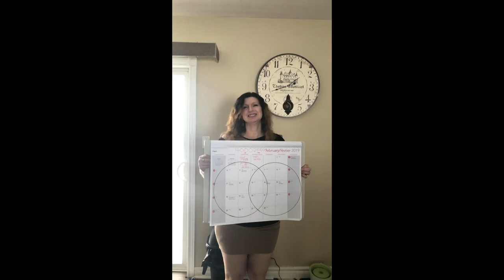How to get 1000 Subscriptions and 4000 Watch Hours Faster Live @ 6.00 pm e.s.t.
Journey to 1000 Subscriptions and 4000 Watch Hours
Rochelle Live at 6 00
 I am doing a Count Down from the highest to the lowest as per the youtube algorithm. I have made a visual calendar with a graph in which I will record my watch hours daily. This is going to be a live stream marathon every day if the weather is permitting lol. Here in Canada, we have had a lot of snow and freezing temperatures.

Congratulations to everyone for reaching the first part of the new criteria for the YouTube Partner Program.
If you have not reached that point then please also join as I will be talking about not only the watch time but the subscriptions as well.

I am going to be talking about how to gain more subscribers and watch time by doing a live stream.
In this stream I will be talking more in depth about how to start your playlists and how important it is to use your own video or a creative commons in order to rank in the youtube search bar.
I will be talking about doing a live every day or second day until we reach our goals of 1000 subscriptions and 4000 watch time hours.

How important it is to make a plan and write it down or just draw a graph instead it is what you feel comfortable in doing.

How important it is to get to know your analytics and what everything means.  Being able to check the progress after the live is key. It does not matter how big your audience is but to focus on the people that are present and active and try to help them out as much as possible with your knowledge for free.

How many people can you help? People who have taken their time and effort and liked and watched your videos and are now subscribers? People who are liking your videos and sharing them with their friends and family.
As a small youtube channel hoping to grow, I in my own opinion  realize it is you the reader,( you who has read this far in my message), who is the lifeblood of any channel and I am very grateful that you have chosen to come on this Journey to 1000 subscriptions and 4000 watch time hours with me.

I am inviting each and every one of you to work together not just with me but other channels to help each other to grow
I have already started featuring channels and each stream I will add more as I see you.
Please check out these friends channels and show your support for all the channels that will be on this journey with us
Sky Team Entertainment

We need to build our channels with a good foundation and making lifelong friends online and gaining mutual respect for one another. Some channels may be our competition but  we welcome them and be the best we can be.
See what the people are looking at and what is being watched.
n all the time helps in receiving video watch time you initially need to become a youtube partner.

My focus on giving and collaborating and building up other channels and as a result my channel will grow in the right solid way
Share your knowledge because shared knowledge is free as if freely given will be returned in good faith.
I can, however, say that if your intention is honest and you are putting forth your best knowledge and sharing tips and secrets to help people to get ahead your channel will start to grow.
There really is no easy way other than trying to get your family and friends and your pets to watch your channel. If you do that you are not building a solid foundation for your channel.

So are you ready? Let's Start Now I am on day 3 of my live stream and if you start with me now we can all grow together
I love comments please leave me one it will be engagement not only for my channel but yours as well.

Ask any questions I will answer your question I will. If I do not know the answer I will find it for you.
Here are some links from other tutorials I did the screen recorder is actually for the video capture of a cell phone.

I also use debut as a video capture for my laptop here is the link( I am an affiliate you can download for free and if you decide to keep the software than I encourage you to become an affiliate with Commission Junction yourself